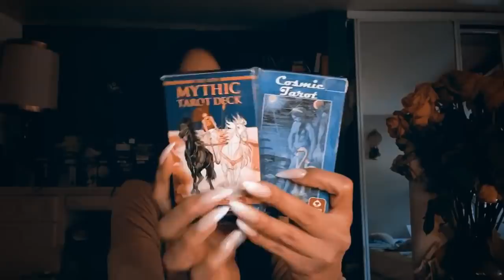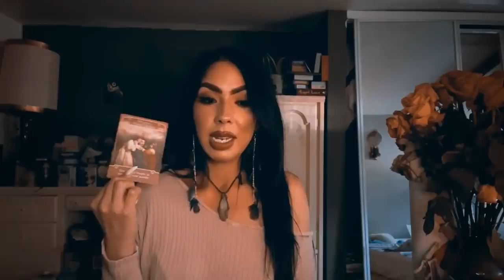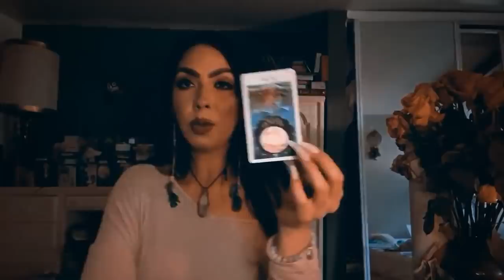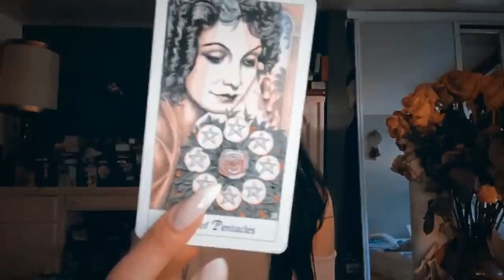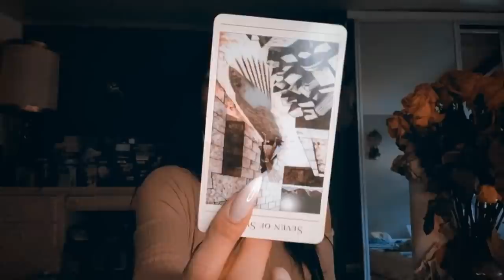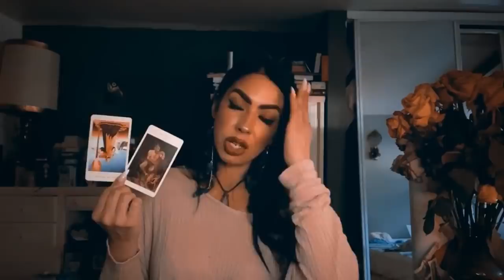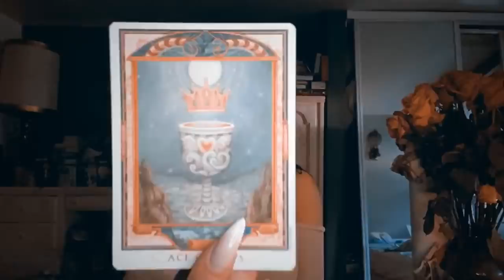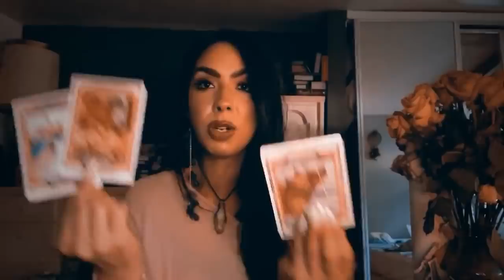Pick a Card🔮 | What’s going on in this connection?! *Channelled Messages*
✨Time Stamps✨
Announcement: 0:00- new subs

Pile 1: 5:45

Pile 2: 31:10

Pile 3: 48:47

1Qs = $10.00 USD
2Qs = $20.00
3Qs= Video $30.00

1Qs = Emailed Response
2Qs = Email “ “

If I do not have the availability I will have to refund you your money❤️

💕🔮 (PLEASE ALLOW 72 HOUR TURN AROUND)

Price🎴🌔 111.00 USD for in-depth readings 50 min